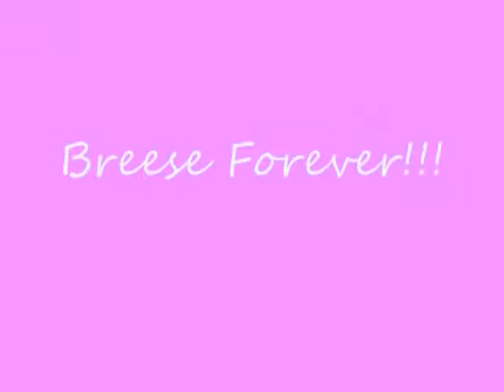Eden Riegel All My Children My Favorite Bianca & Reese Clip!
all my children cast,
all my children reboot,
all my children daycare,
all my children bryce,
all my children reunion,
all my children characters,
all my children old cast,
all my children episodes,
all my children bianca,
all my children cast bryce,,
all my children chadwick boseman,
all my children complete series,
all my children death,
all my children finale,
all my children greenlee,
all my children imdb,
all my children jesse,
all my children jenny,
all my children jr,
all my children kelly ripa,
all my children kendall,
all my children law and order,
all my children michael b jordan,
all my children nick the boxer,
all my children original cast
all my children reruns,
all my children soap opera,
all my children streaming,
all my children theme song
all my children tad,
all my children wiki,